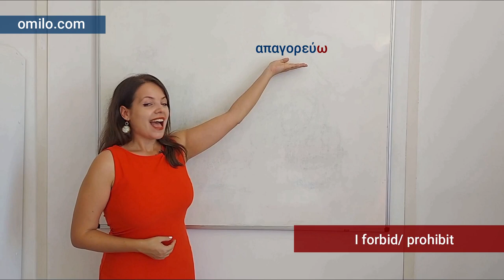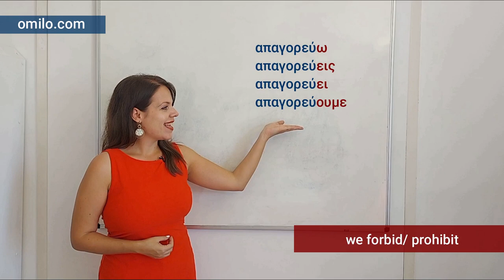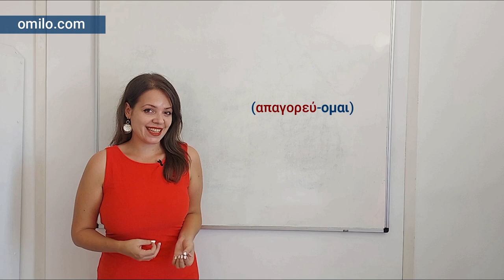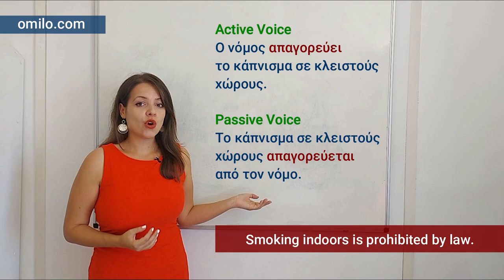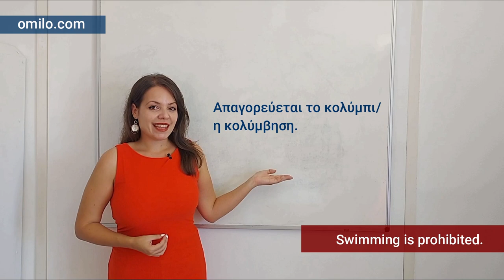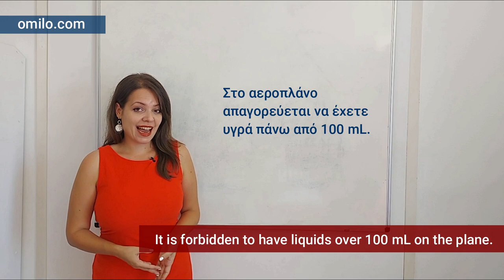Learn a useful Greek verb in active and passive form| Omilo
Let's learn a useful Greek verb, in it's active and passive form.
 Active: to forbid, or passive; to be forbidden.
Teacher Myrto will explain to you how to conjugate this verb , the difference between the active and passive form, and many useful examples with this verb. If you also want to read the written text, then go to

A verb is a central element in a sentence because nearly every sentence requires a verb. And therefore it is of major importance to learn how to conjugate your verbs correctly in Greek,  if you want to be able to communicate in Greek.

Interested in learning more verbs? Then go to our website, and find out everything you want to learn about Greek verbs..